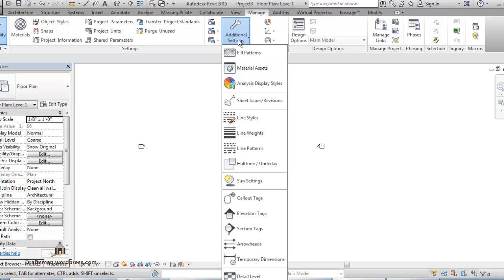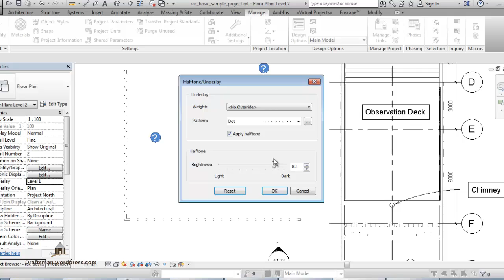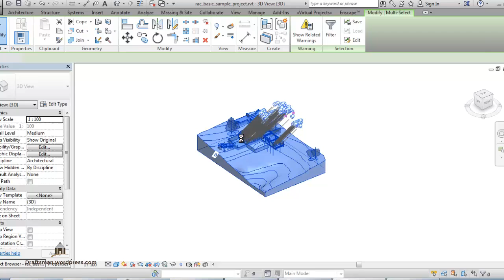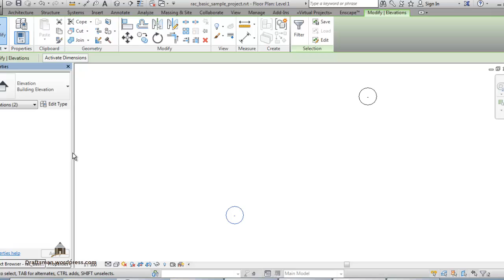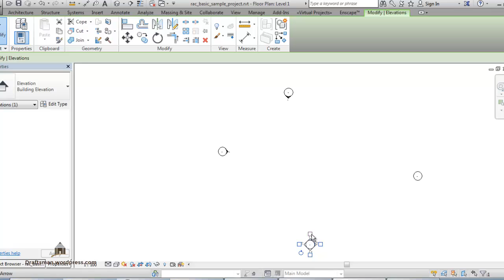how to make template 3